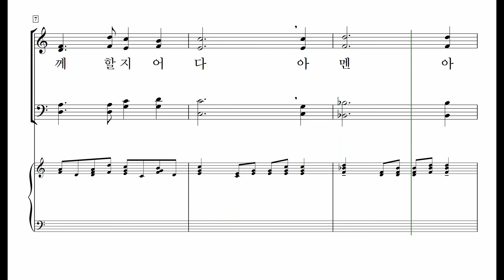[중앙아트] 중앙성가43집 33. 축도송 - 알토 MIDI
박신화 편

33. 축도송 – 정희경 곡